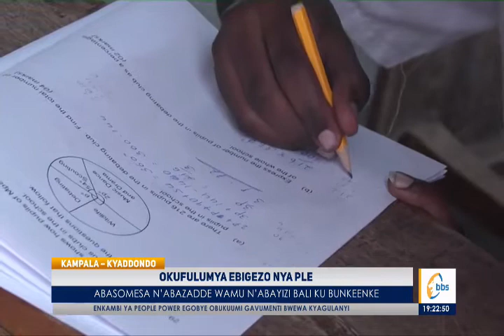Ebigezo bya PLE, Abasomesa abazadde wamu n'abayizi bali ku bunkenke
Abazadde n’abayizi abaatuula eky’omusanvu emitima gibakubira mu mutwe ng’eyabuulira ow’olugambo, ebigezo bikomawo nkya